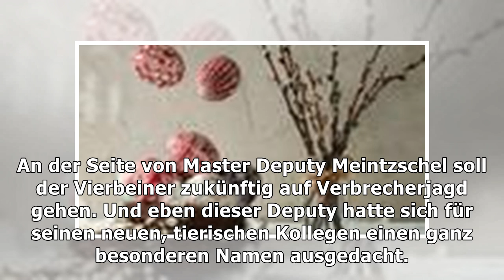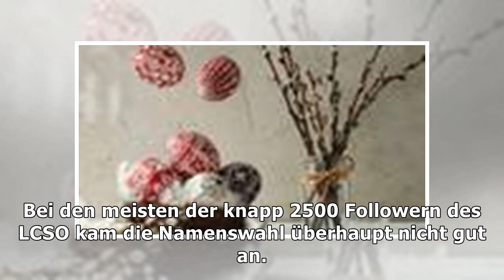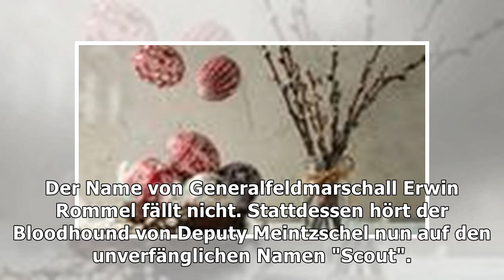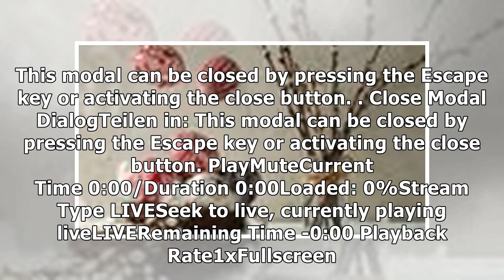Setzen, sechs!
Cops in Florida stellen neuen Diensthund vor - sein Name sorgt für Empörung